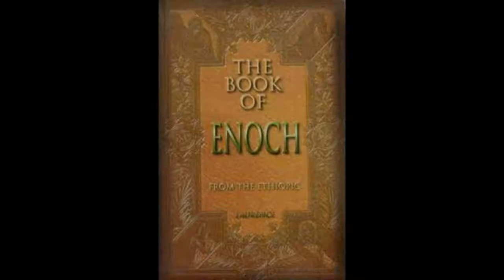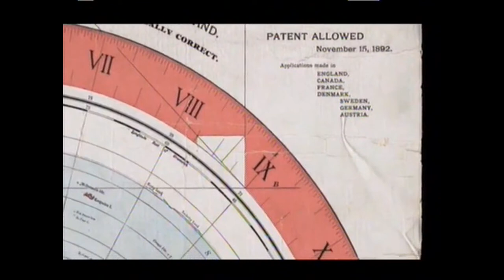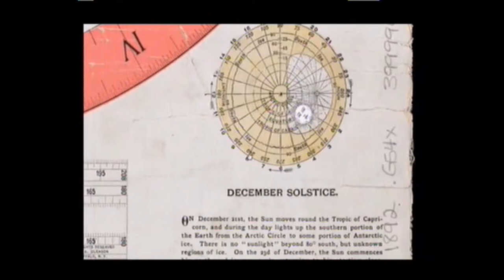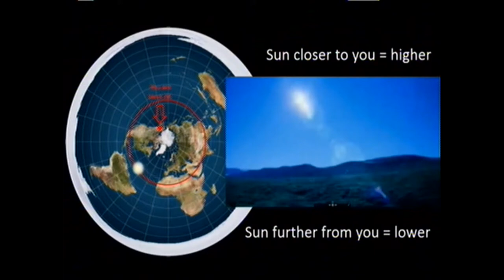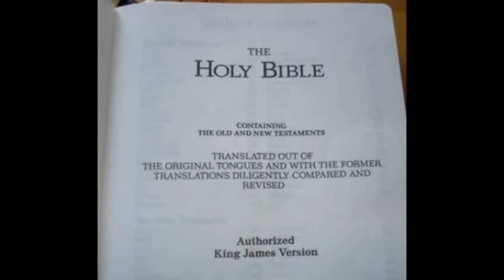GATEWAY TO HEAVEN REVEALED AS ROCKET REACHES 380,000FT SHOW EDGE OF FLAT EARTH SURROUNDED BY ICE CAP